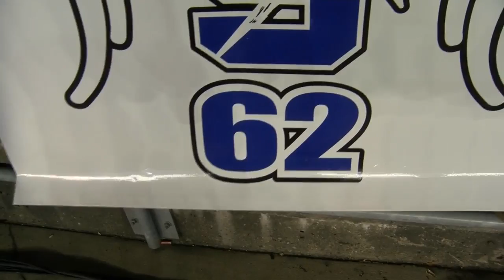11/17/18 High School Sports Xtra: West De Pere Falls Short, St. Mary's Springs Wins Record 8th Title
11/17/18 High School Sports Xtra: West De Pere Falls Short, St. Mary's Springs Wins Record 8th Title